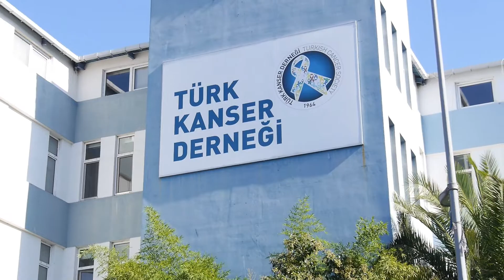Mucizevi Tanıtım - Kamu Spotu